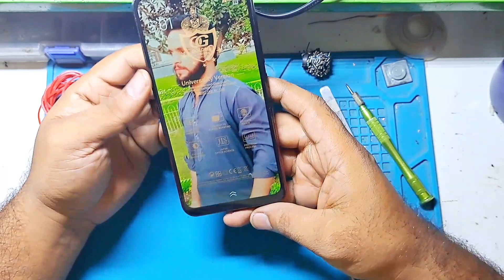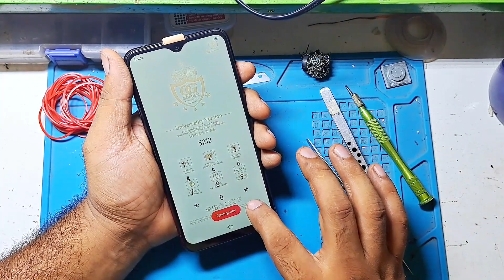Vivo Y15 Panel Replacement | Model - V1901 | How to Open Vivo Y15 | Ahmad Mobile Tech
Vivo Y15,
Model - V1901,
v1901,
Vivo Y15  Panel Replacement,
How to open Vivo Y15,
Vivo Y15 Display Restoration,
Vivo All model panel replacement,
All china mobile panel replacement,
Screen Replacement,
Restore Mobile Cracked Screen,
Vivo Y15 how to touch glass change,
Vivo Y15 Crack damage broken touch glass Replacement,
Vivo Y15 LCD-Touch Replacement,
how to replace Vivo Y15 Lcd Screen,
in Hindi,